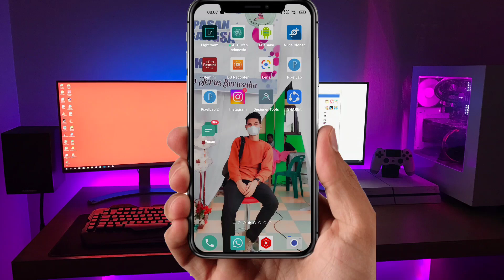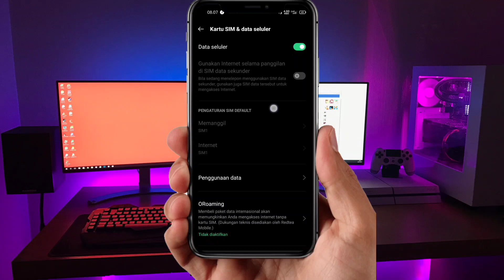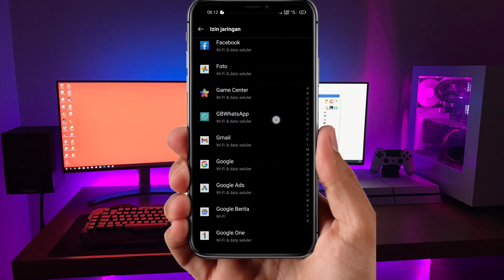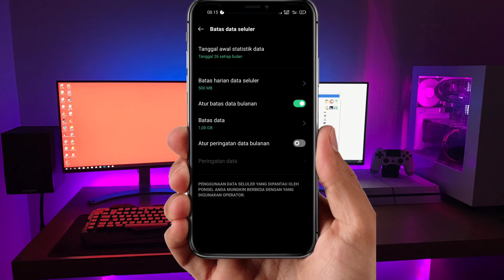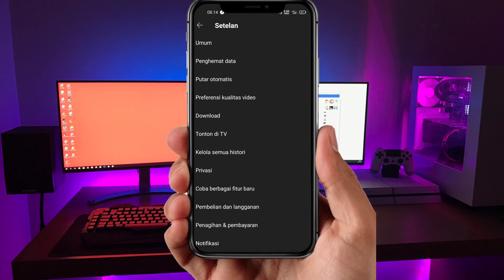Cara Ampuh Menghemat Kuota internet Agar Tidak Boros 2023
SALAM TUTORIAL~

Music
Libray youtube